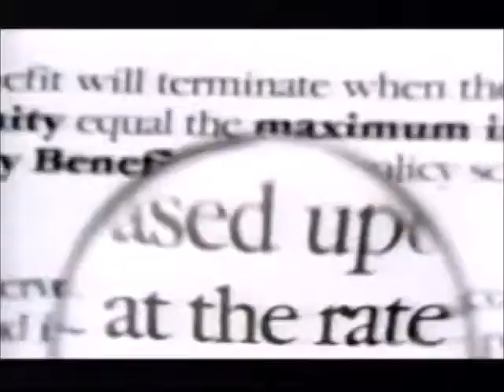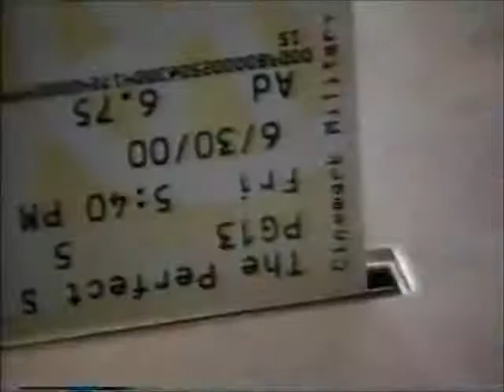WVEC 13 Norfolk VA 2000 era news clips